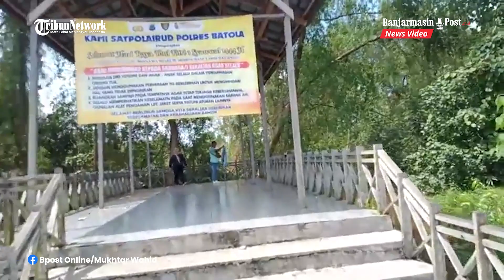Mengenal Jembatan Barito, Jembatan Ikonik Provinsi Kalimantan Selatan yang Telah Berusia 26 Tahun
BANJARMASINPOST.CO.ID - Mengenal Jembatan Barito, Jembatan Ikonik Provinsi Kalimantan Selatan yang Telah Berusia 26 Tahun